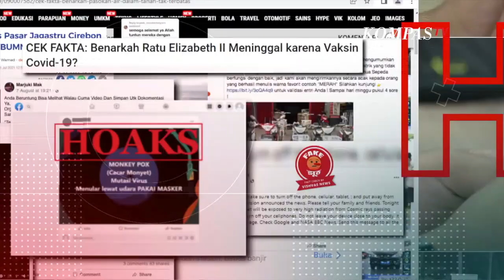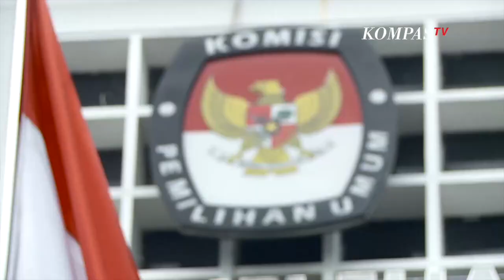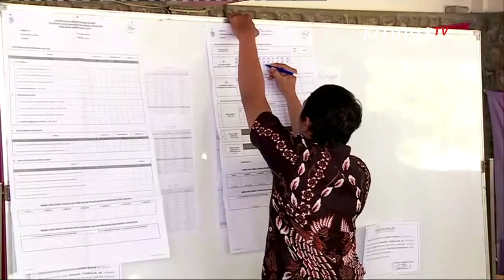Berdebat Format Debat Cawapres | NEWS OR HOAX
Jelang Pemilu 2024, Komisi Pemilihan Umum mengubah format Debat Cawapres. Perubahan format ini sontak mengundang perdebatan di tengah masyarakat. Pasalnya ada anggapan debat khusus calon wakil presiden ditiadakan untuk menguntungkan pihak tertentu.

Di sisi lain komisioner KPU, Idham Holid menjelaskan, perubahan format tidak melanggar aturan undang-undang dan tetap menghadirkan debat antar-Cawapres, hanya saja mereka didampingi pasangan Capres masing-masing.